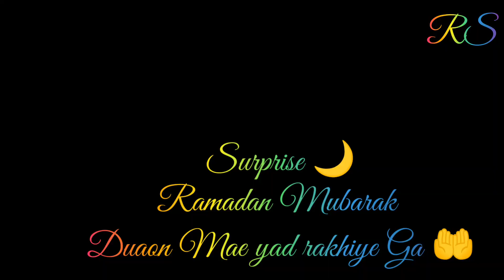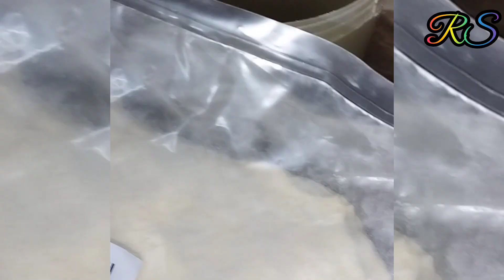Let's Get Festive with Ramadan Mubarak - Celebrate and Spread Joy!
Assalamu alikum everyone hope you are all doing well and happy
sabko Ramadan Mubarak 💖
duaon Mae yaad rakhiye GA